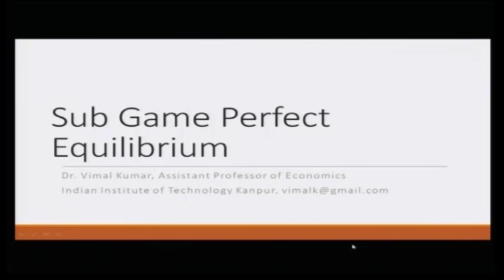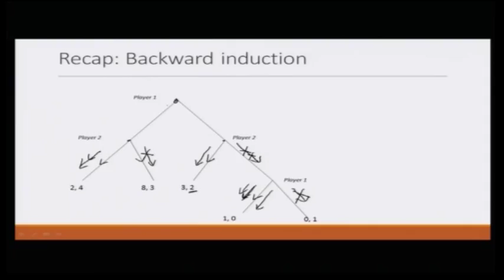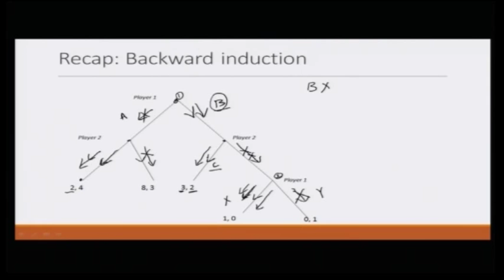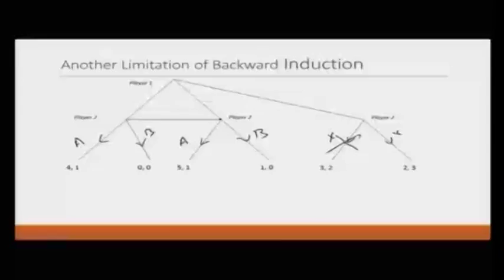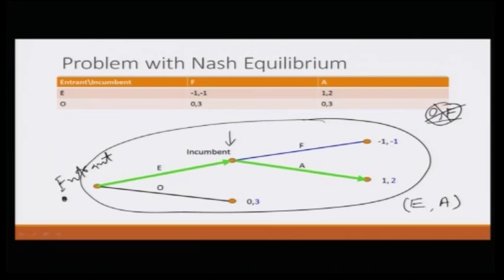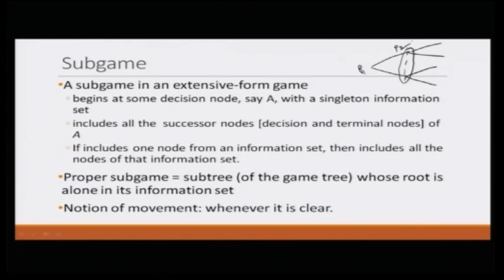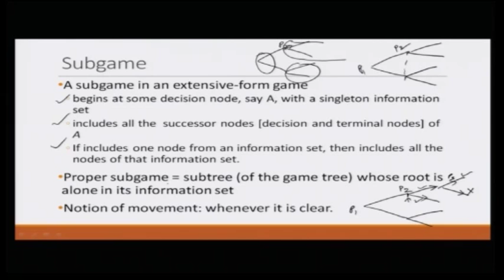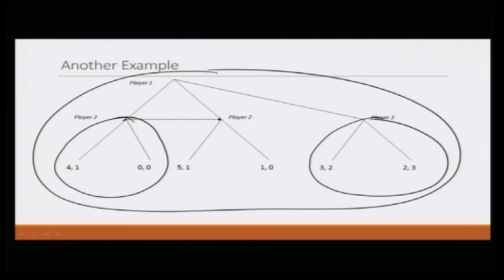Lecture 27: Sub Game Perfect Equilibrium- Need and Introduction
Want to learn Machine Learning, Quantum Computing with PYTHON?
*IIT Kanpur Certificate Program on Python, QISKIT for Data Science, Data Analytics, Machine Learning (ML) and Quantum Computing*
*1st to 27th March 2026*

Welcome to the IIT Kanpur Certification Program on Python, QISKIT for Data Science, Data Analytics, Machine Learning (ML) and Quantum Computing. This cutting-edge program will introduce participants to the rigorous theory, quantum algorithms and scientific methods to derive actionable insights from large datasets via cutting-edge algorithms for Data Analytics, Machine Learning and Quantum Computing. The program also includes extensive assisted PYTHON and QISKIT programming projects where participants will gain hands-on experience in data analysis, exploration, and quantum algorithms using practical datasets and the latest PYTHON packages such as NUMPY, LINALG, MATPLOTLIB, PANDAS, SEABORN, SCIKIT-LEARN and QISKIT. The school also includes problem solving sessions to prepare for tests/ job interviews in DS, DA, ML and QC
All modules will be held on evenings for the convenience of participants. The extensive projects and PYTHON programming for Data Science (DS), Data Analytics (DA), Machine Learning (ML) and Quantum Computing (QC) is of significant value to participants of all backgrounds.

*How does this program benefit YOU?*

*UG/ PG students:* Learn the latest programming techniques in PYTHON and various packages such as NUMPY, LINALG, MATPLOTLIB, PANDAS, SCIKIT-LEARN, SEABORN, QISKIT, together with practical DS/ DA/ ML/ QC skills!

*PhD Scholars/ Faculty members:* Use PYTHON, and various packages such as NUMPY, LINALG, MATPLOTLIB, PANDAS, SCIKIT-LEARN, SEABORN, QISKIT, for research and also to establish virtual labs or for project guidance in DS/ DA/ ML/ QC Technologies with real world datasets!

*Industry Professionals:* Take your skills to the next level by learning PYTHON, and various packages such as NUMPY, LINALG, MATPLOTLIB, PANDAS, SCIKITLEARN, SEABORN, QISKIT, together with principles of Module Design and Analysis using Practical Data Sets for DS/ DA/ ML/ QC Technologies!

Regards,
Team IIT Kanpur Certification Program on DS/ DA/ ML/ QC
Prof. Aditya K. Jagannatham
Professor
IIT Kanpur